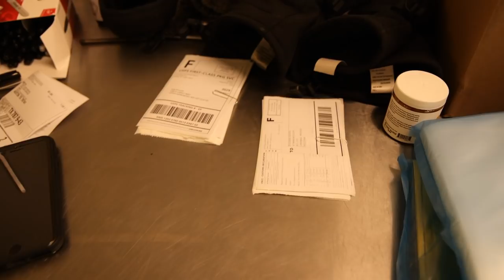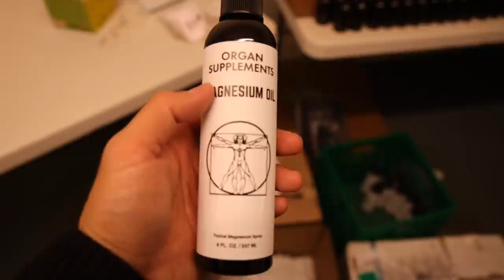Time to CALL IT QUITS!? Frankie's Free Range Meat Vlog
00:00 - What's the deal?
01:41 - Quick look around
02:17 - 2 hours later
02:42 - Freezer products
05:27 - Showcasing new items
08:23 - Final thoughts
09:08 - Thanks for joining